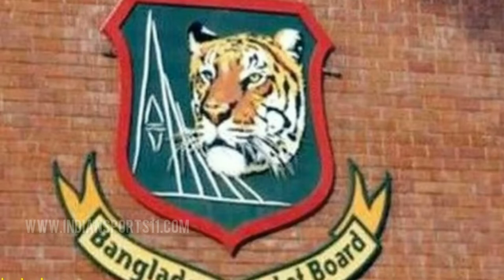एशिया_XI_vs_वर्ल्ड_XI__18_मार्च_को_इतने__बजे_से_पहला_मैच,_देखे_दोनों_की_संभावित_टीम( IndianSports11)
I'm the owner Team of Voice audio track(Excluding Music which is royalty free).The videos and Images I've used in this video is purely demonstration purpose only.I've found them through search engine (mostly royalty free). So I'm really grateful to them.If I've used any other's content then i will definitely credit him.

CricketFantasy Dream11 Myteam11 Myfab11 WATCH VIDEO & IMPROVE YOUR FANTASY GAMING SKILLS FOR FANTASY SITES LIKE Dream11, MyTeam11, Fantasy Power11, MyFeb11, Playerzpot, Halaplay Cricket 11, MyTeam11, Fantasy Power11, MyFeb11, Playerzpot, Halaplay
 etc.

Thank you so match to all of who watch my videos regularly, Like them and COMENTS To our video